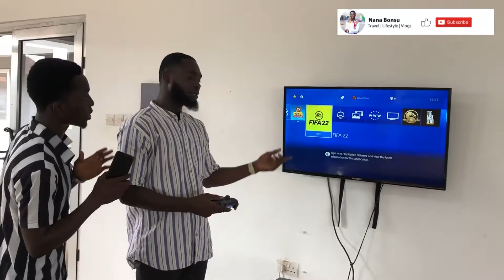PartyJoint Inside Kumasi Ahodwo | Where all the beautiful ladies go party | Oasis Gaming Lounge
Oasis Gaming Lounge is a gaming center inside Ghana where they have a spacious place which occupies so many games as displayed in this video. They have a big place which holds so many events like birthday celebrations, engagements, parties, programs, etc. The next video shows you all the details on this place as I toured around the place with the senior caretaker.

I am so privileged to have you here on my page and i must tell you, it means a lot to me. Don’t forget to leave a comment about what you think on this video. This will help me a lot.

Please check out previous videos
BEST Gaming Centre in Ghana | Oasis Gaming Lounge | Where the Big men go for fun | Kumasi - Ahodwo

MOVING TO ACCRA for the 1st Time ROAD TRIP | Was confused if indeed this was Accra😳